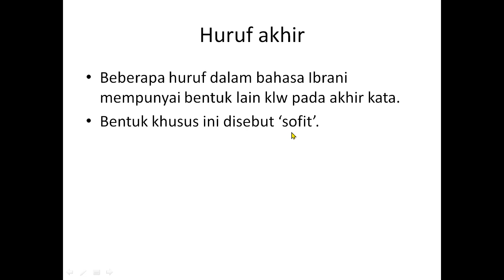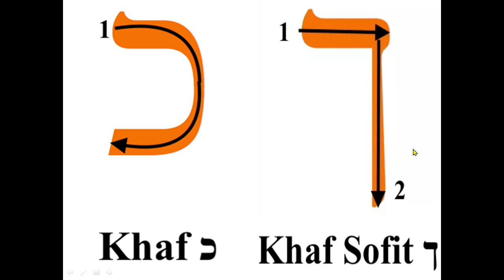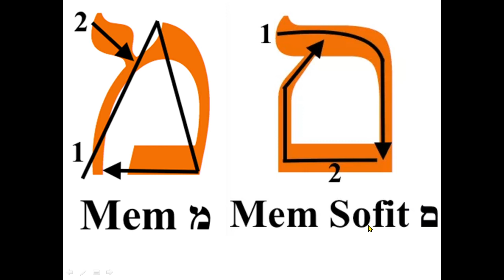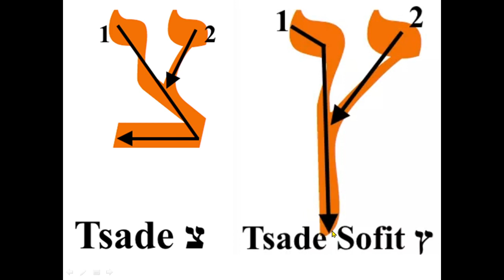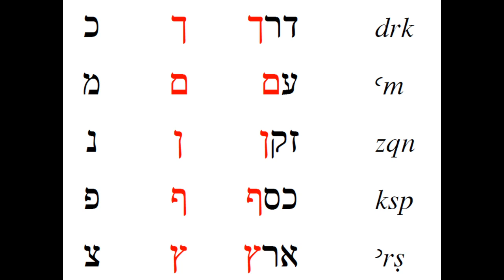Bahasa Ibrani 002 Huruf2 sofit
Pelajaran ke 2 dari Kelas Bahasa Ibrani oleh Ibu Alice Langbroek, M.Th